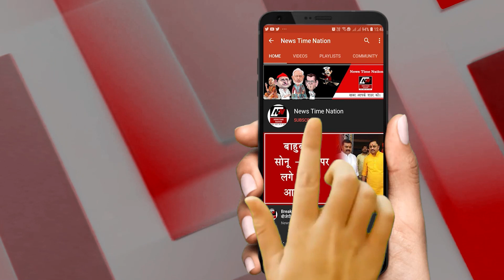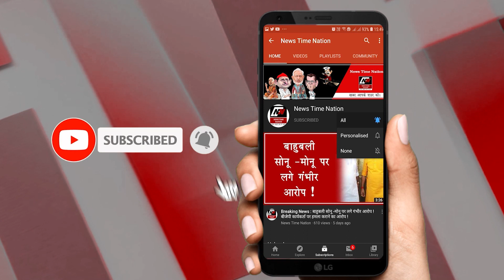Amethi Girls Hostel में होती है गंदी बात ! | News Time Nation